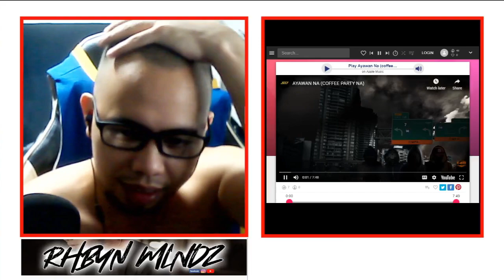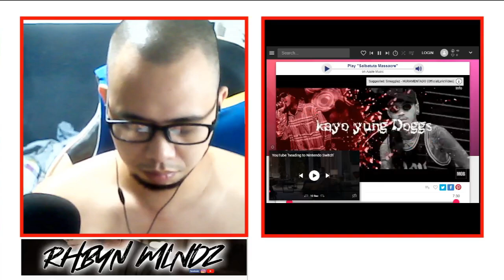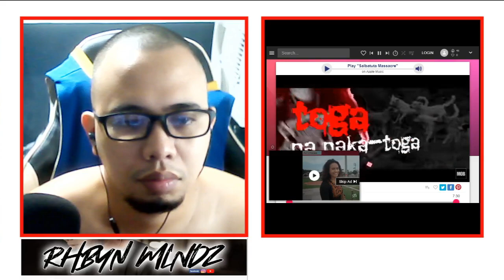SALBAKUTA VS 187 MOBSTA DISS TRACKS I REACTION VIDEO I RHBYN MLNDZ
Please support the original both group.